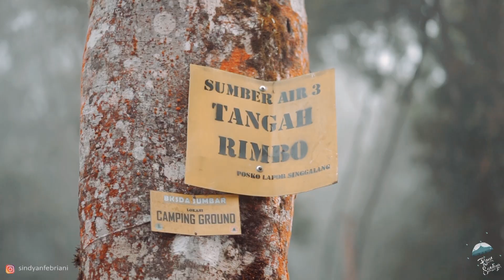Langkah Kecil #4 - KAGET! TRACK AWAL SUDAH MENGERIKAN, GUNUNG SINGGALANG SUMATERA BARAT | PART 1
Temui aku juga di instagram ya:)